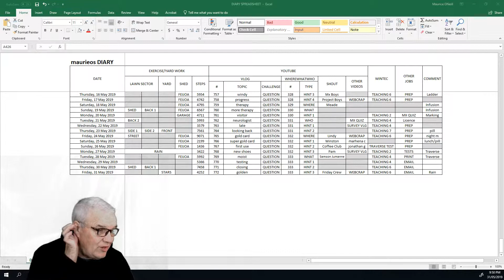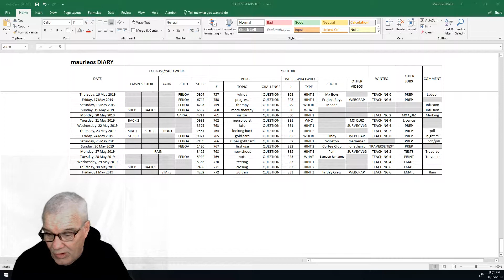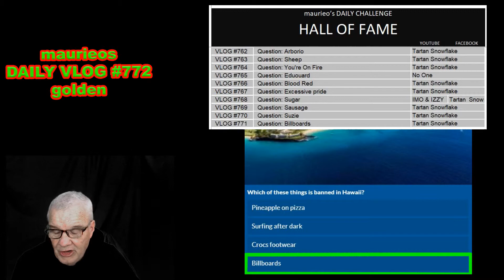maurieos DAILY VLOG #772 golden